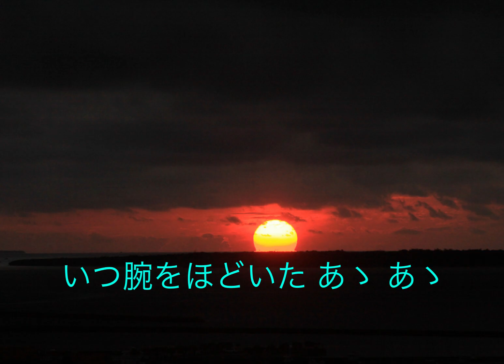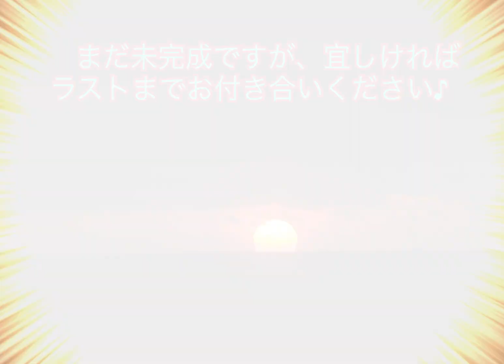💫 涙ひとりきり 1st フルバージョン♪ 👉原曲キー♪ 竹島宏 演歌 演歌歌手 Covered by Utanoyatai